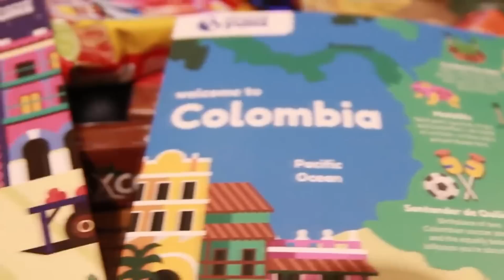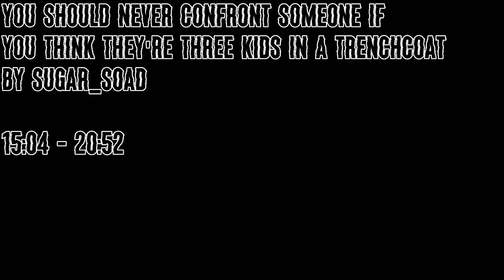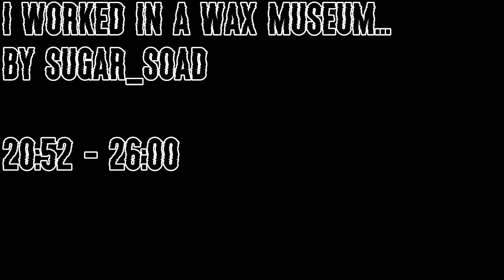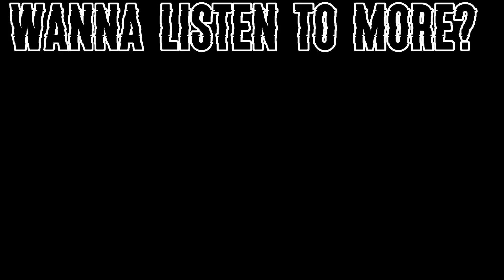Something is HIDING in the Wax Museum... - 4 Paranormal Horror Stories w/ Rain & Thunder Sounds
Grab a box from Universal Yums for Mom!

Author Links:
sugar_soad